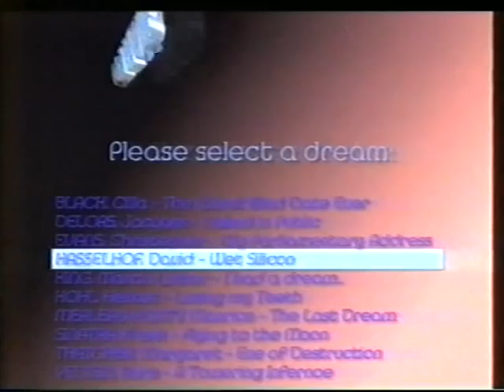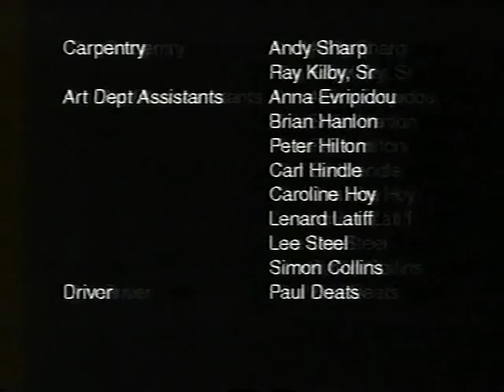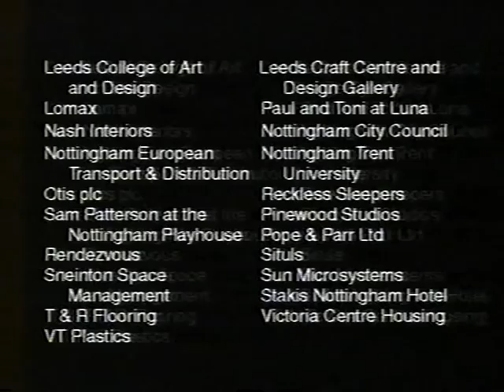The Last Dream of Maurice Merleau Ponty (Featuring Music by Damian Coldwell)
1996 First Cut broadcast of the Yum Loo film based on the theatre show of the same name